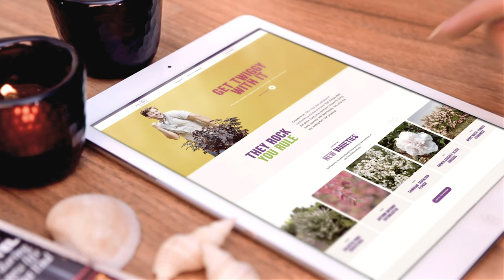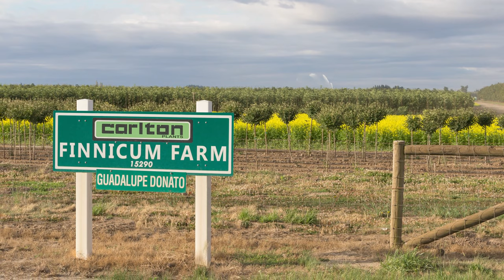Bailey Overview 2020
Come learn more about Bailey, our operation, our people, and our commitment as a partner in business to grow what’s next.